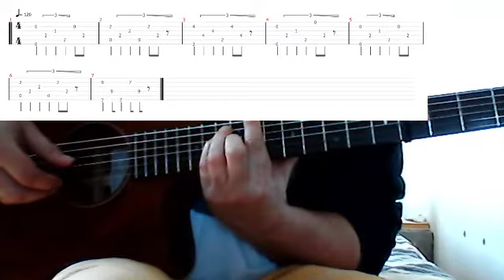Le mille-pattes - Francis Lemarque - Tuto guitare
Retrouvez en exclusivité mondiale ; ), ce petit tuto pour jouer le mille-pattes de Francis Lemarque à la guitare... Cette chanson convient à des cycles 1 ou des cycles 2. Dans le cadre d'une chorale, elle convient à tous les cycles

Paroles de Francis Lemarque et musique de Rudi Révil

Savez-vous ce qui fait une fois tic
Et neuf cent quatre vingt dix neuf fois tac
C’est un p’tit animal sympathique
Un mille-pattes qui a une patte dans le plâtre.

Ce mille-pattes au fin fond des Carpates
Trouva le vieil hibou homéopathe
Qui lui fit avaler trois patates
Afin de lui guérir sa p’tite patte.

 Quand il eut avalé les patates
 Il devint aussi gros qu’une tomate
Son nombril lui tomba jusqu’aux pattes
L’empêcha de regagner ses pénates.

Mon ami lui dit l’homéopathe
Quand on boite on ne fait pas l’acrobate
Prenez donc une place en carrosse
Vous paierez avec un morceau d’os.

Tout content il a pris l’autobus
C’était le petit autobus des puces
Un basset tout fringuant sur ses pattes
A ram’né le mille-pattes à quat’ pattes. (bis)